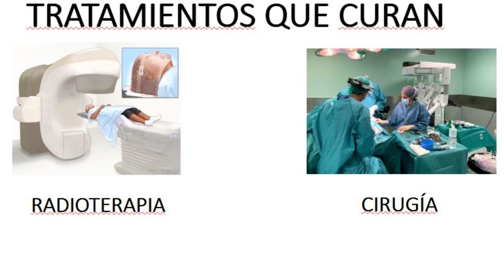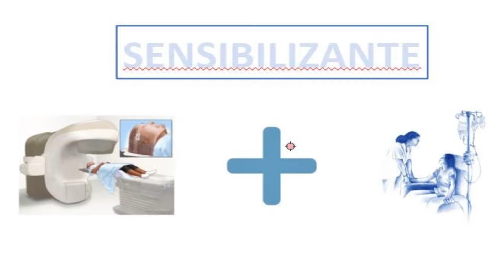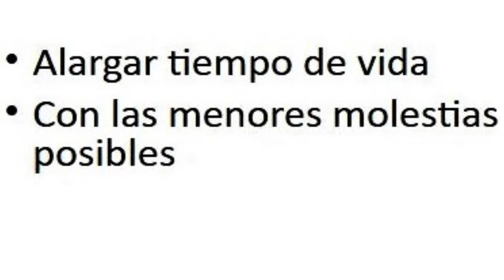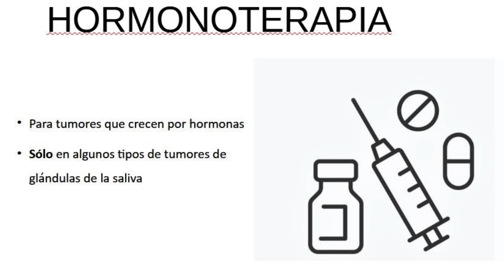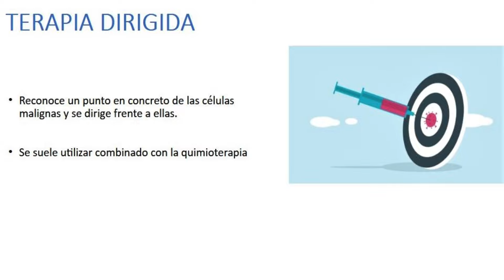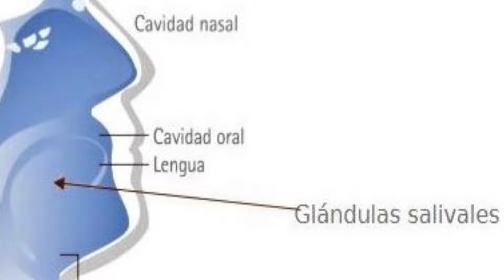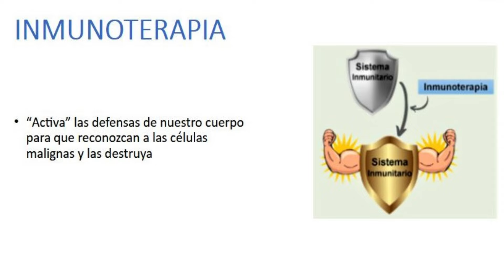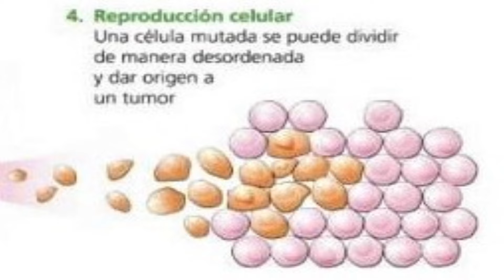Los tratamientos más eficaces contra el cáncer de cabeza y cuello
Madrid, 01 oct (efesalud.com). "El impacto de la hormonoterapia, la cirugía, la radioterapia, la quimioterapia, las dianas terapéuticas y la inmunoterapia ha sido muy positivo en los últimos años frente a los múltiples cánceres de cabeza y cuello”, considera la Dra. Lara Iglesias Docampo.

“Llevo trabajando desde el año 2010 con l@s pacientes que sufren a diario estos tumores malignos y he ido comprobando las mejoras constantes que se generan tanto en la supervivencia como en su calidad de vida”, asegura la oncóloga médica del Hospital Universitario 12 de Octubre.

Lo más importante a destacar de estos cuatro tratamientos, y sus posibles combinaciones, es que el cáncer de cabeza y cuello sólo se cura por medio de la radioterapia y la cirugía. El resto de terapias ayudan en el proceso curativo según el momento terapéutico en el que se activen.

"Si lo primero que vamos a poner es quimioterapia, en función del resultado de este tratamiento, luego utilizaremos radioterapia o cirugía. Es lo que denominamos tratamiento de inducción: la idea primaria es disminuir la acción tumoral, algo que ha sido muy eficaz en los tumores de nasofaringe", explica.

"Cuando lo que hacemos es sumar la quimioterapia a la radioterapia será esta última la que va a curar: hablamos de un tratamiento sensibilizante; es decir, aumentamos la posibilidad de que la radioterapia penetre en las células tumorales y las destruya", continúa.

En ocasiones, cuando los pacientes  no tienen posibilidad de recibir un tratamiento curativo, ni radioterapia ni cirugía, o su tumor ya no se puede tratar más con ambas técnicas, nos encontraremos ante un tratamiento paliativo.

"Es un tratamiento médico que no cura a día de hoy y cuyo objetivo será alargar el tiempo de vida con las menores molestias posibles", subraya la médica oncóloga.

La Fundación Merck Salud promueve todos los años la campaña “Make Sense”, liderada por la Sociedad Europea de Cáncer de Cabeza y Cuello (EHNS, en sus siglas en inglés), con el objetivo de contribuir a la concienciación sobre el CCC para prevenir su aparición y facilitar su diagnóstico precoz.

La 12ª campaña europea “Make Sense" que se ha celebrado del 16 al 21 de septiembre de 2024 apoya la formación y la concienciación tanto de los profesionales sanitarios como de la población en general, los pacientes, sus cuidadores y las asociaciones que apoyan a las personas que sufren tumores de cabeza y cuello.